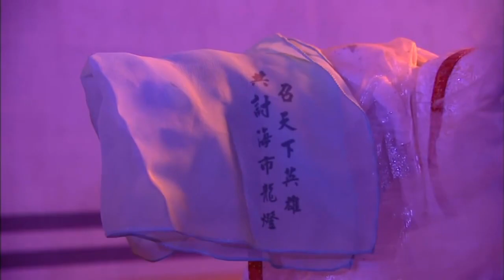霹靂兵烽決-兩難之局 海市龍燈活該惹上秦假仙